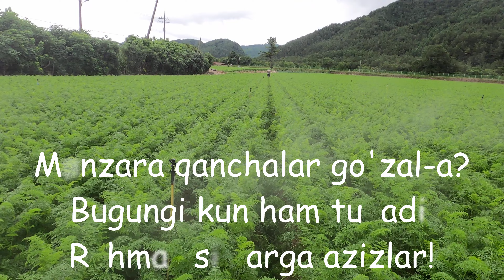4K KOREA QISHLOQ HAYOTI ㅣ DEHQONCHILIK ㅣ 2 VLOG (2020)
Assalomu alaykum! 안녕하세요!

Darsliklar bardavomligi uchun qo'llab quvvatlang!
온라인 강의를 계속하기 위해 기부를 해서 지원해 주십시오!
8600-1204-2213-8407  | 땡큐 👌